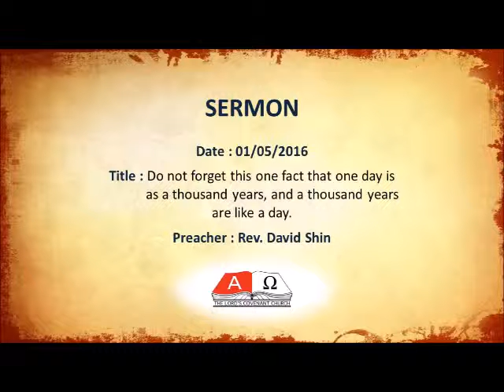TLCC Sermon 160501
The Lord's Covenant Church Sermon 1st May 2016